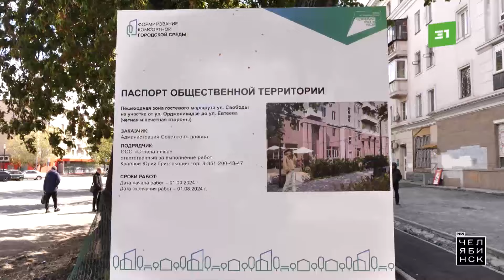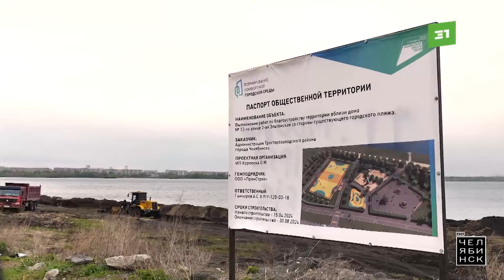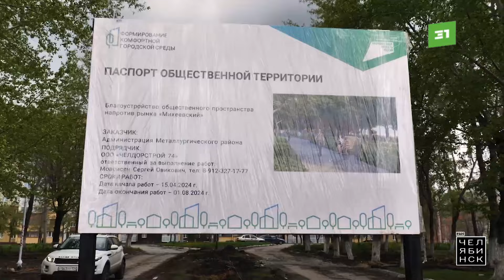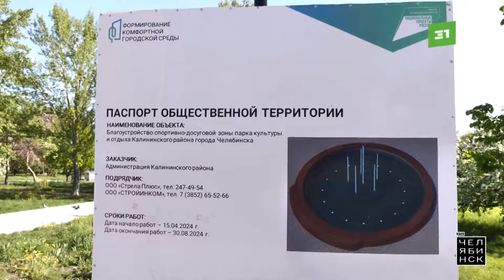Это Челябинск: обзор главных проектов по благоустройству-2024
Город, в котором хочется жить и отдыхать. К концу лета Челябинск не будет прежним. Мегаполис обрастет новыми парками, скверами, бульварами. Покажите это видео друзьям из других городов и стран, которые все еще считают Челябинск суровым местом.

Фото для коллажа: © Fotolia / Наталья Иванова